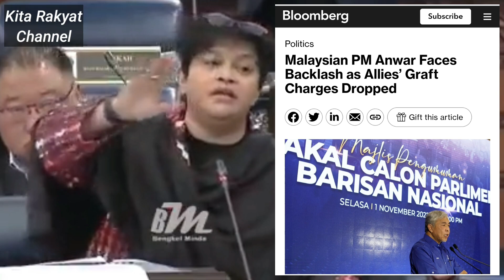PN Mangsa Pendakwaan Politik Terpilih? PMX Discuss Dengan AG Bebaskan Zahid?